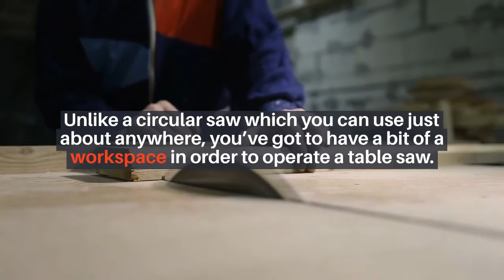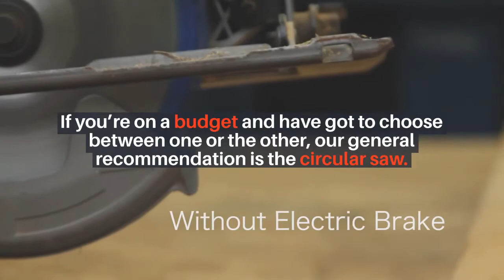Table Saw vs. Circular Saw – Which One Do You Buy First?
Table Saw Vs. Circular Saw Which One Do You Buy First? We’ll Rekindle The Old, Never-Ending Argument Of Circular Saw V. Table Saw: Which One Is Better?
The Circular Saw: Range of use
 There’s really nothing a circular saw can’t do in the realm of general woodworking.

Even for standard 90-degree cross-cuts on narrow pieces of material like 2×4’s, we recommend using a speed square to ensure a perfect, precision cut.

Joinery, knotching, and insetting boards is done by simply adjusting the depth of cut on the circular saw blade.

Most all decent circular saws have an adjustable plane, allowing for angled cuts up to 45-degrees.

The Table Saw: Range of use
The table saw is an extremely efficient tool because it makes cross-cutting and ripping boards a breeze.

Unlike a circular saw which you can use just about anywhere, you’ve got to have a bit of a workspace in order to operate a table saw.

Price is also a factor worth mentioning: for overall quality, a circular saw will always be less expensive than its table saw counterpart.

Circular saw: Our top picks
 DEWALT 7-1/4-Inch Circular Saw with Electric Brake, 15-Amp (DWE575SB) This is, in our opinion, hands-down the best and most efficient circular saw that you’ll ever use, and should be the standard for which all other circular saws are measured against.

Hitachi C7SB3 15 Amp 7-1/4″ Circular Saw
 This one is smooth, stylish, and aesthetically-pleasing to the eye, and it feels and operates equally as smooth beneath the hand as well. Another super high-quality saw that we absolutely recommend.

Table Saw: Our top picks
 DEWALT (DWE7491RS) 10-Inch Table Saw, 32-1/2-Inch Rip Capacity
 Like its circular saw counterpart, this table saw is the industry standard. It is durable, functional, powerful, and will do just about whatever you ask of it.

The circular saw is, overall, a wider range-of-use tool than the table saw.

For beginners who want to make precision cuts and cross-cutting, go with the table saw.

If you’re on a budget and have got to choose between one or the other, our general recommendation is the circular saw.

Products:

DeWalt DWE575SB

Hitachi C7ST

DeWalt 7491RS